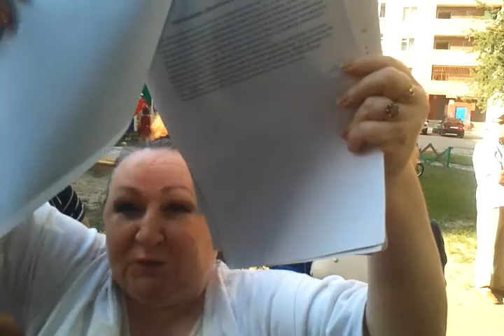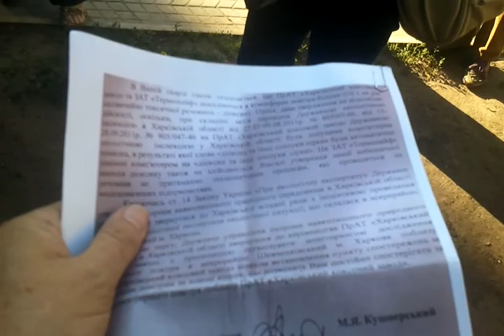2 30.05 КОСКОХИМ Провокация от мадам Ре сорвалась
Как провокация от мадам Решетки и ОПГ "ПОРВЕМСЯ" сорвалась...